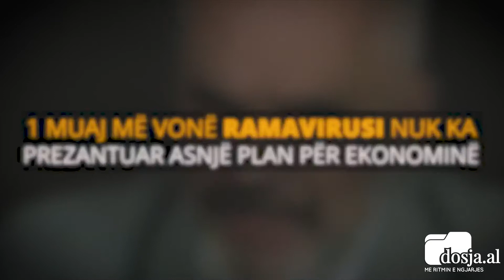“Do rimëkëmbim ekonominë, plan brenda qershorit”/ PD-ja përball Ramën me fjalët që tha në muajin maj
TIRANË– Partia Demokratike ka vënë kryeministrin Edi Rmaa përballë fjalëve të tij, që ka deklaruar në muajin maj.

Përmes një videoje që Dorian Teliti ka publikuar në Facebook, Rama dëgjohet të thotë se brenda muajit qershor do të prezantojë një plan për rimëkëmbjen e ekonomisë në Shqipëri, pas pandemisë së Covid-19.

“Shumë shpejt do të paraqesim planin për rimëkëmbjen ekonomike shumë shpejt. Do ta shikoni se brenda qershorit do të shpallim planin kombëtar të rimëkëmbjes,”- dëgjohet të thotë Ramam në video, deklaratë të cilën e hedh poshtë selia blu.

“Gënjeshtër pas gënjeshtre, mashtrim pas mashtrimi, 1 muaj pas premtimeve te bujshme, RAMAVIRUSI nuk ka prezantuar asnjë plan për ekonominë. Vetëm koncesione korruptive dhe vizatime në 3D,”– shkruan Teliti krah videos.